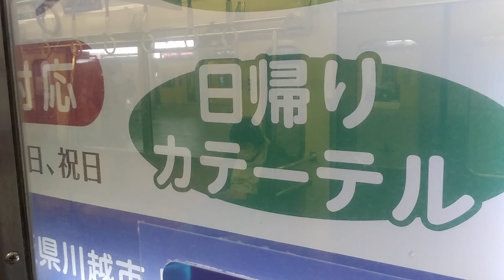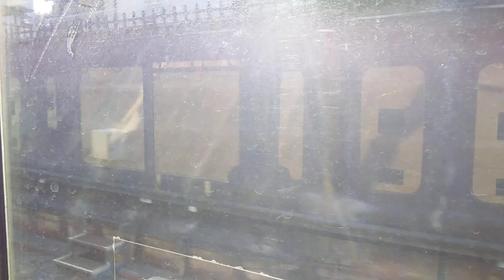西武2000系 側面展望 本川越→所沢（新宿線各駅停車） 2525編成